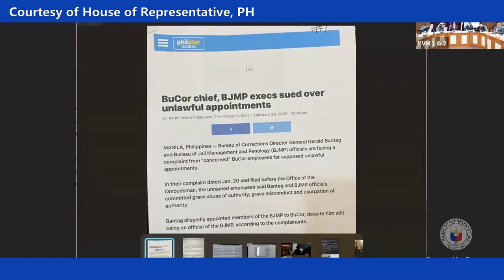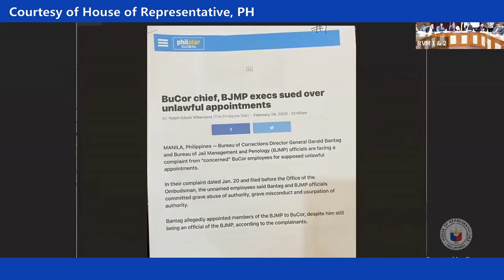Rep Erwin Tulfo Nagsalita na Tungkol sa Missing PDL Michael Cararoja